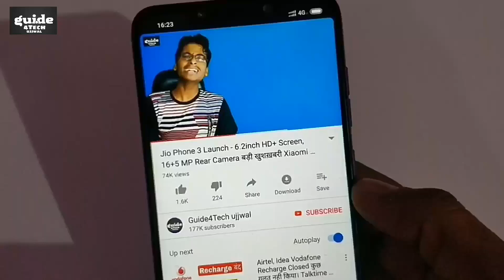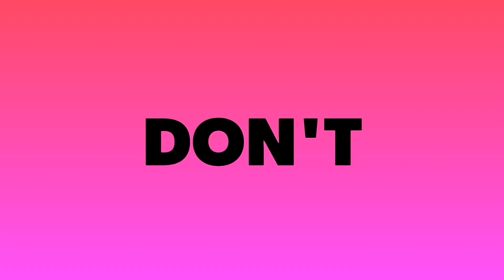Jio की बड़ी खुशख़बरी धमाका 19 February 2019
Namaskar Dosto..!! Jio की बड़ी खुशख़बरी धमाका 19 February 2019

Aaj ki is Video me Maine aap logo ko bataya hai New Telecom Operator ko lekar AA Rahe Update ke bare me Jisme ki Availability , 4G speed Etc ko lekar baat kiya gaya hai.. To Puri jankari ke liye ye video starting SE lekar last tak jaroor dekhiyega..!!

Guide4Tech ujjwal